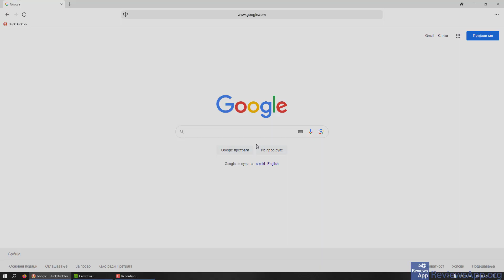How to Enable Dark Mode in DuckDuckGo Browser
How to Enable Dark Mode in DuckDuckGo Browser - tutorial

If you want to read the video transcript or more details